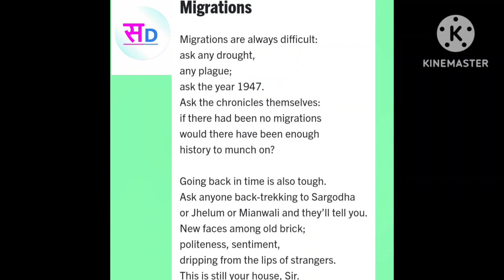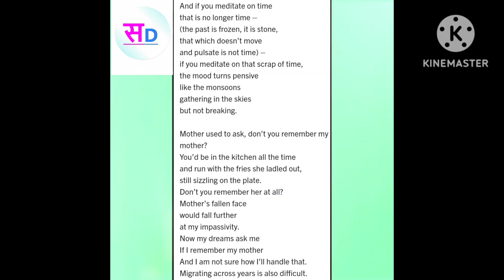Keki N. Daruwala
Recitation of the poem